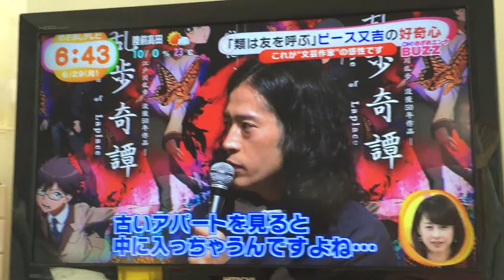【爆笑】又吉直樹×箕輪はるかの共通の趣味「古いアパートを…」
映画「乱歩奇譚 GAME of laplace」の宣伝大使に任命されたピースの又吉直樹さんが、先行上映会で自身の好奇心を聞かれ、答えていました。ハリセンボンの箕輪はるかさんも同じ好奇心があるようで…。
6月29日めざましテレビより引用